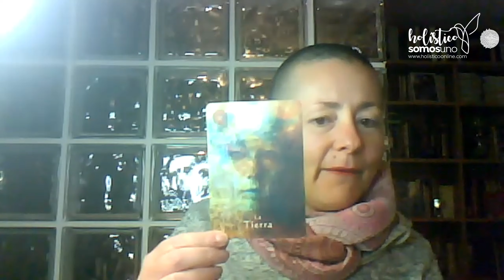CONFERENCIA: LA RUEDA MEDICINAL, UN CAMINO DE SANACIÓN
La mayoría de las culturas ha utilizado el círculo en sus representaciones sagradas, una forma geométrica que simboliza la totalidad, en armonía con los ciclos de la naturaleza. El tambor tiene esa forma, al igual que la Rueda medicinal. Originalmente este término se aplicó a una serie de construcciones con piedras, realizadas por los pueblos indígenas de América, siguiendo un patrón circular. Su carácter era Sagrado y se utilizaban para propósitos astronómicos, rituales y didácticos.  En la Rueda se representan los cuatro puntos cardinales, los 4 elementos, las 4 edades del ser humano, las 4 estaciones… En este Encuentro online nos adentraremos en la Sabiduría de la Rueda, aplicada al proceso de Sanación y veremos las 4 etapas del mismo, acompañadas por sus respectivos Animales de Poder, a través de una Meditación guiada.

Facilita: La Búha Marga
Como terapeuta, en sus sesiones individuales, además de guiar Viajes Chamánicos, Marga se ha especializado en liberación de programas y creencias limitantes, así como en limpieza y armonización energética. En su desempeño grupal, facilita Talleres, Círculos de Mujeres, Encuentros Chamánicos y Retiros en conexión con la naturaleza, con diferentes propósitos de Sanación.